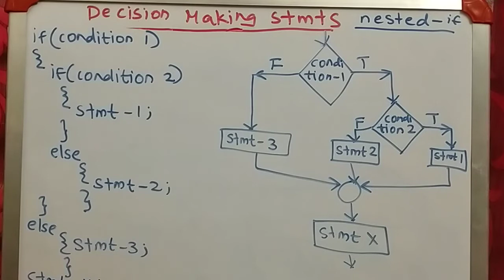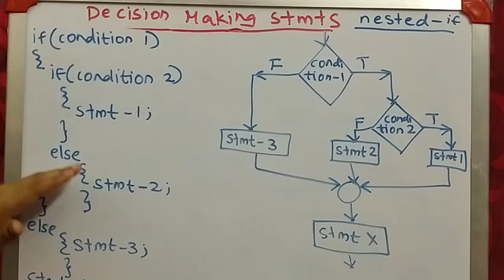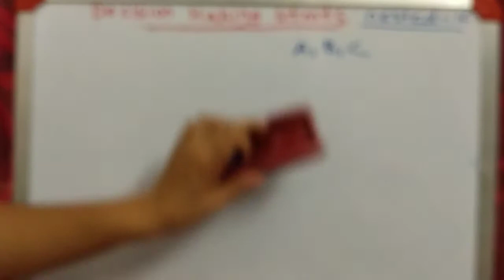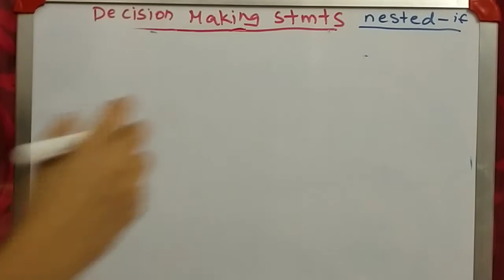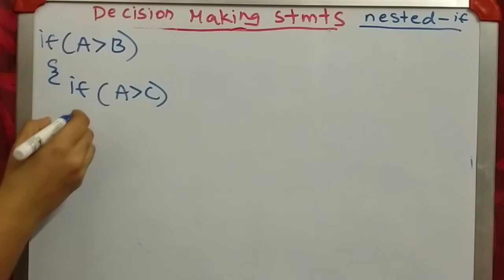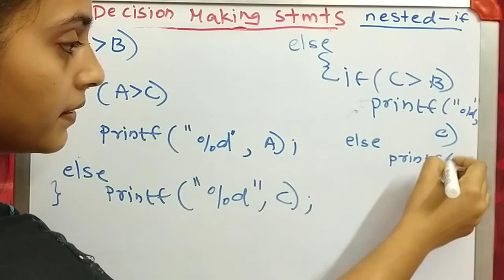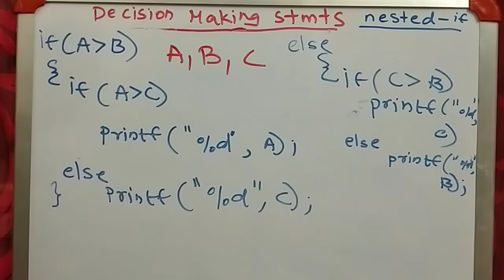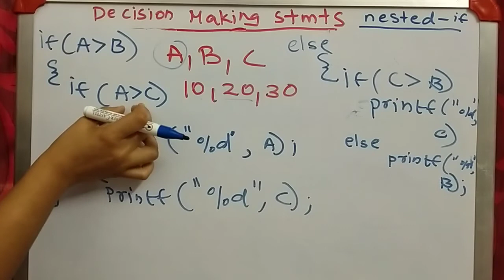nested if in c